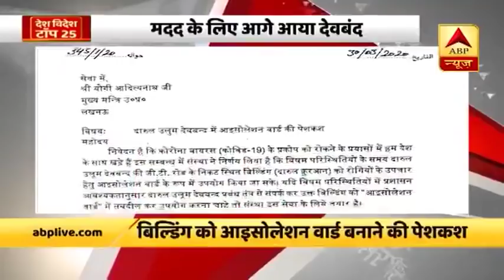भारत में कोरोना मरीजों की संख्या 1200 के पार पहुंची | TOP 25 | ABP News Hindi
भारत में अब तक 1263 लोग कोरोना वायरस से संक्रमित पाए गए हैं और 29 लोगों की मौत हुई है. 102 मरीज ठीक हुए हैं. सबसे अधिक केरल प्रभावित है.